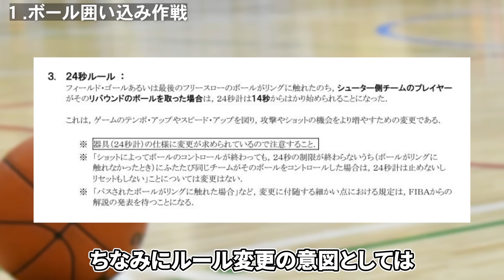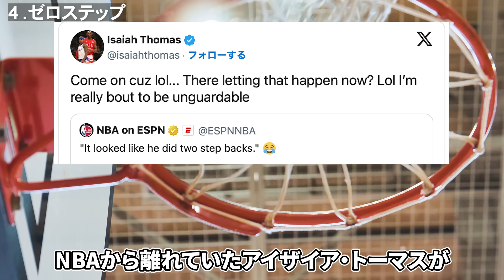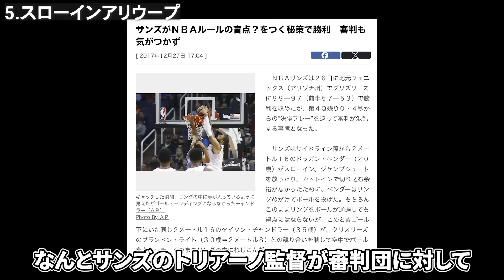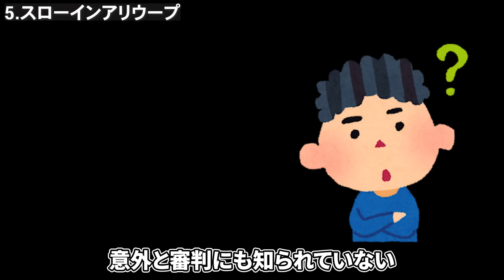【衝撃！】滅多に起こらないルールの盲点をついた珍プレー9選！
海外の情報を元に情報を集めております。
少人数で動画制作を行なっていますので
もし間違った情報などがありましたら
コメント欄にて教えていただけますと助かります。

誹謗中傷を目的としてこの動画は制作されておらず
この動画をきっかけにNBAのことを少しでも興味を持ってもらいたいという理由で動画作成しております。

【音源】
効果音ラボ

【BGM引用】
曲：Tobu - Lost [NCS10 リリース]

曲: RetroVision - Puzzle [NCS リリース]

曲: Spektrem - Shine [NCS リリース]